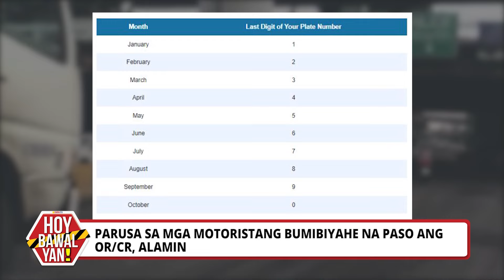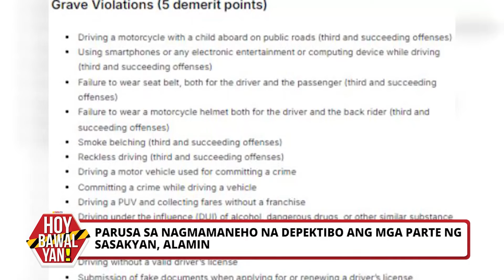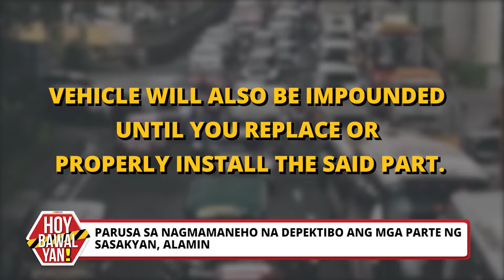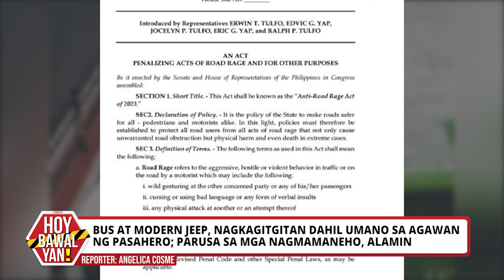HOY BAWAL YAN with ROSE BABIERA (08/31/2024)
Sa likod ng mga paglabag sa batas, at iba’t ibang krimen na laman ng balita.

Ano nga ba ang kinahahantungan ng mga sangot  at may sala?

Ang mga maling gawi, ating sisilipin.
Mga batas at panuntunan, ating susuriin.
Tatalakayin ang mga karampatang multa at parusa.

Mapapanood nang LIVE ang HOY BAWAL YAN with ROSE BABIERA tuwing Sabado, 11:00 AM sa aming social media accounts, gayundin sa Cignal CH 18, Skycable CH 129, Cablelink CH 3, GSat CH 39, Satlite CH 140, Converge Vision CH 14 at Destiny Cable CH 129.